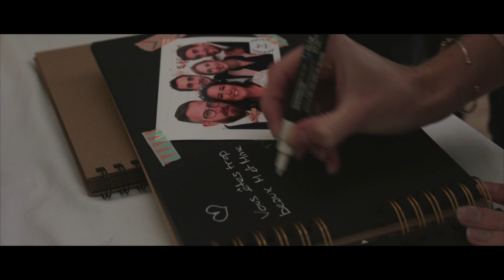Marie + Arnaud / Film de mariage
O lala! Il y a beaucoup trop d'amour entre Marie et Arnaud!
Merci encore à eux pour leur confiance, nous sommes très heureux d'avoir pu immortaliser cette journée unique ❤️
Robe : Rembo Styling O'scarlett
Costume : Hugo Boss
Fleuriste : Fleurs Bleues
Photographe : Marylou photographer
DJ / Animation / Voiture : Livevents
Salle de réception : La Ferme de Drumare
Coiffure : Alexandre Coiffure LE HAVRE
Maquillage : Alice Hébert